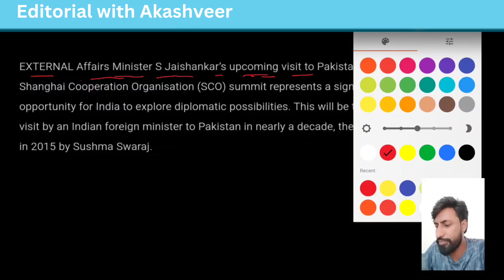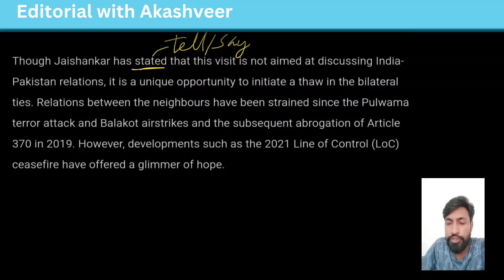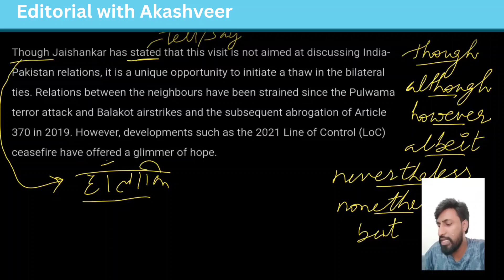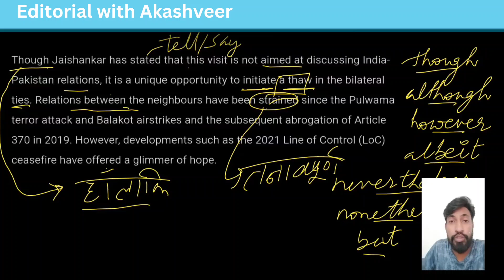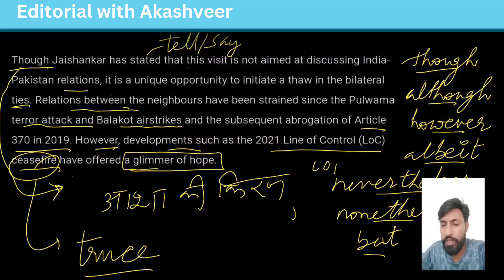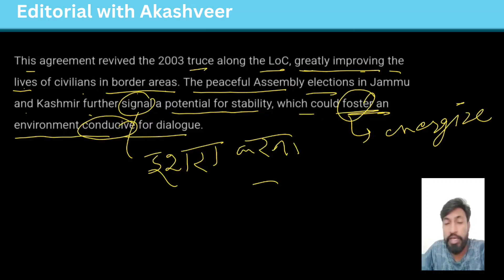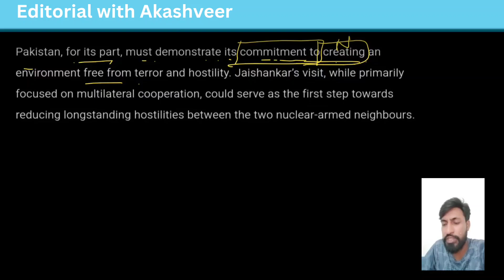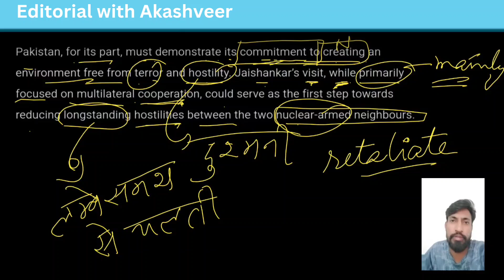S Jaishankar's Pak visit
This editorial is about the visit of our Union Minister S Jaishankar to Pakistan. Let's read to learn vocabulary from this editorial.